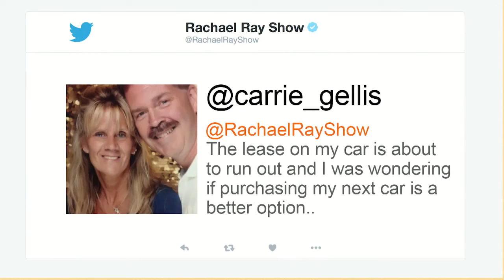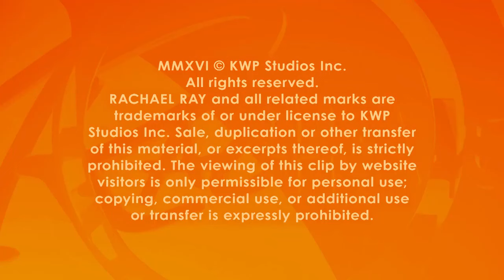Learn the Financially Savvy Way to Purchase a Car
Dave Ramsey recommends buying a $5,000 car with cash, then putting aside what you would put toward a car payment (on average $500 per month), and upgrading your car once you’ve saved enough to buy with cash.